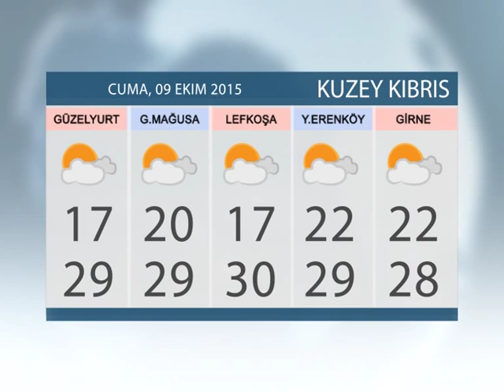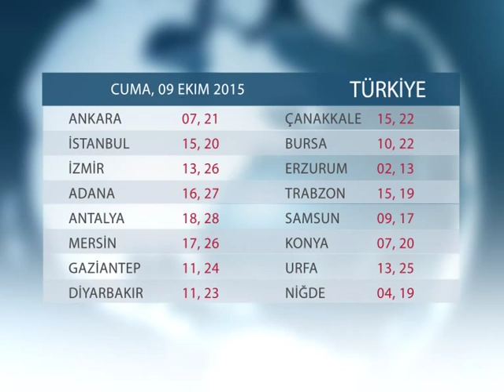HAVA DURUMU: 09 EKİM 2015